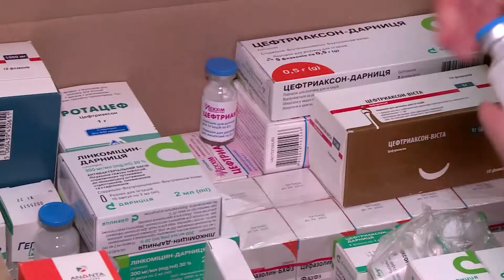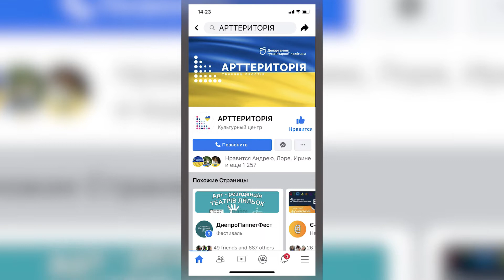У волонтерському центрі Дніпра плетуть маскувальні сітки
Волонтери об`єднують зусилля і плетуть маскувальні сітки, облаштовують пункти медичної допомоги, зварюють захисні шипи та буржуйки. Війна об`єднала людей різних професій та вікових категорій. Разом вони плідно працюють на перемогу. В одному з волонтерських просторів побувала наша Олена Городецька